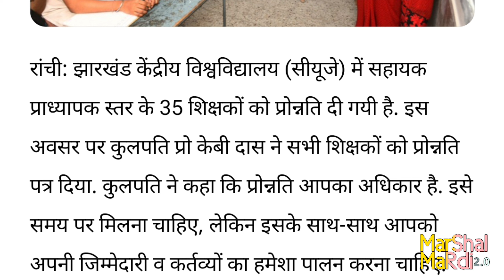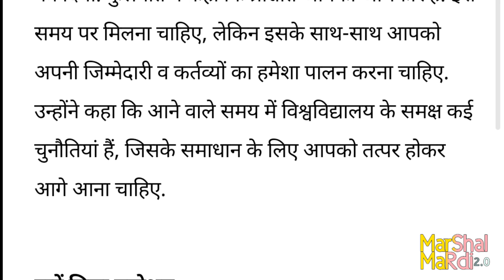Jharkhand: झारखंड केंद्रीय विश्वविद्यालय 35 शिक्षकों को प्रमोशन